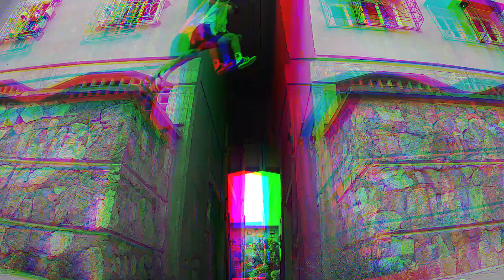إلتقاط صور باركور 🤸🏻‍♂️على طريقة ARRADI بكامرة Gopro Hero 6 📸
chilling with my gopro and trying to take some Action pictures using timelapse Mode and screen shoots from video with 2,7K 60fps super-wide and make some Coloration using Adobe Lightroom (HSL)